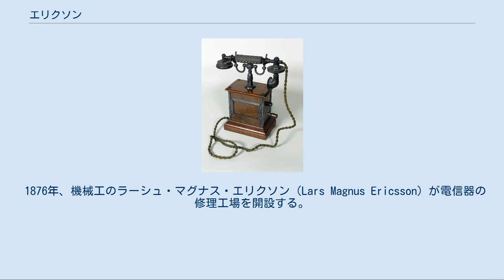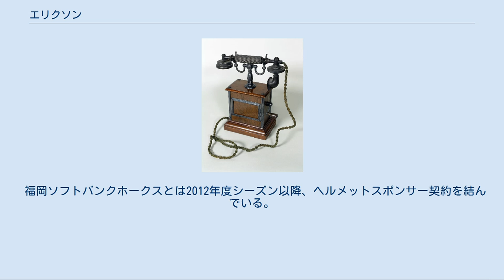エリクソン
エリクソン（Telefonaktiebolaget LM Ericsson）は、スウェーデンの通信機器メーカー。
移動体通信（携帯電話）地上固定設備のメーカーとして著名なほか、スウェーデン国産戦闘機JAS 39 グリペンの電子機器を手がける。
本社はスウェーデンのストックホルム。
 初期の木製電話機。
英国ノッティンガムのエリクソン・テレホン社製。
バーミンガム・サイエンス・ミュージアム蔵。
 1876年、機械工のラーシュ・マグナス・エリクソン（Lars Magnus Ericsson）が電信器の修理工場を開設する。
1896年、L.M.エリクソン社）（LME）となる。
1930年にはスウェーデンに外資を大量導入したイーヴァル・クルーガーの支配下にあった。
 移動体通信事業を中心とし、携帯電話の地上固定設備を世界的に展開している。
単独で携帯電話端末を製造していた時期があったが、世界最大の端末メーカーであるノキア（フィンランド）の攻勢などによりシェアが低下、そのため地上固定設備開発に特化して、同分野では世界最大手である。
現在、世界180カ国において、50億以上ある全モバイル端末の約40％がエリクソンのシステムを通じて利用されている。
 エリクソンでは、世界17カ国・約19,800名の技術者たちが研究開発に取り組んでおり、年間研究開発費は売上高の約15％にのぼる。
特にGSMは世界の携帯電話の80％以上に採用され、事実上、無線通信方式の世界標準技術となっている。
現在は、ワイヤレスBBネットワーク（LTE・HSPA）、有線通信と移動体通信の融合（FMC）、放送と通信の融合（IPTV）などを研究、実用化に向けて開発している。
 2005年、ゼネラル・エレクトリック・カンパニーのバルク事業を買収した。
 日本法人は、1992年9月設立のエリクソン・ジャパン株式会社（旧称：日本エリクソン株式会社）。
本社は東京都港区。
設立以来、外資系No.1通信インフラプロバイダとして1,000名を超える専門のスタッフが30社以上に及ぶ国内協力会社と連携し、高品質なサービスを実現している。
戦略や技術に関するコンサルティングから、ネットワークの構築、保守、運用、教育に至るまで、通信システムの幅広い分野のサービスをワンストップで提供する。
エリクソン・ジャパンは、エリクソン全体の研究開発の中でサービスレイヤや無線アクセス分野の研究で成果を挙げており、現在、LTEを初めとする移動体ネットワークの開発やブロードバンドアクセスの導入、オールIP化やマルチメディア分野のソリューション開発に取り組む。
 日本では主にソフトバンクとイー・モバイルに地上固定設備を提供する。
携帯電話端末事業は長らくソニーとの合弁会社であるソニー・エリクソン・モバイルコミュニケーションズ（現ソニーモバイルコミュニケーションズ）が行っていたが、2012年にソニーへ同社の保有株をすべて売却し、合弁を解消した。
但し、ソニーとの合弁解消後もワイヤレス分野での協業を継続するとしている。
 福岡ソフトバンクホークスとは2012年度シーズン以降、ヘルメットスポンサー契約を結んでいる。